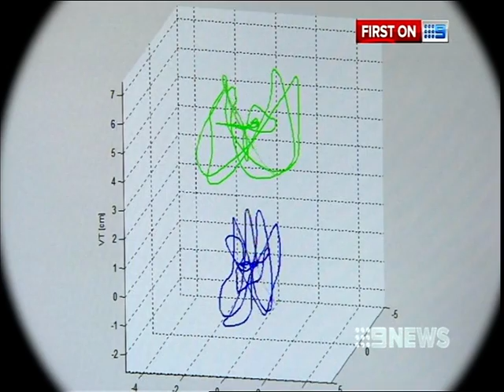Accelerometers used to predict falls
Falls and Balance - Dr Matthew Brodie, Professor Stephen Lord and colleagues at NeuRA are conducting research to find out whether changes in gait can predict the likelihood of falls.